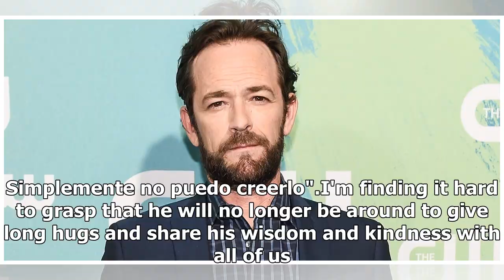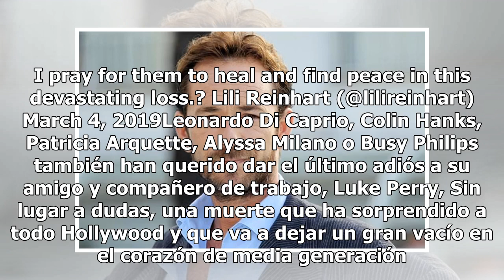Leonardo DiCaprio, Molly Rinwald y otros actores dan el último adiós a Luke Perry